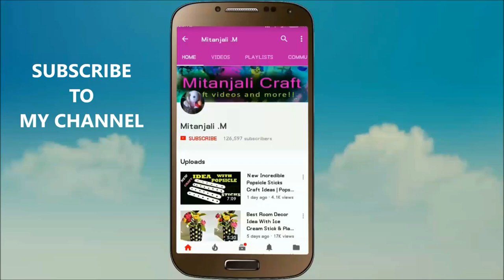Easy DIY Independence Day Craft Ideas | Wool Craft | Paper Craft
Easy DIY Independence Day Craft Ideas - Wool Craft - Paper Craft, hi friends, here are some beautiful,easy DIY crafts for Independence Day of India 2018 for kids as well as all ages.